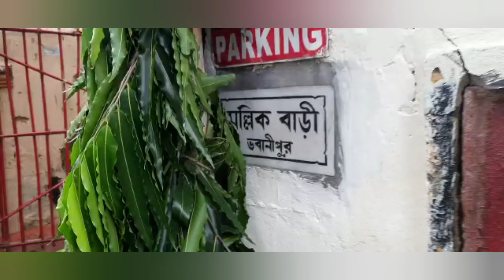মল্লিক বাড়ির পুজো| Durga puja at Ranjit Mallik's place